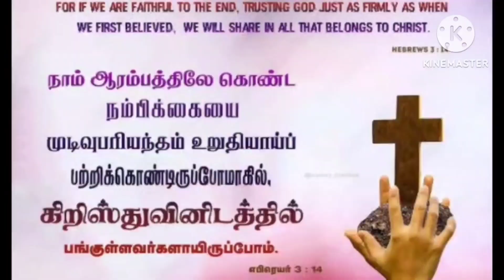Devaasanapathiyum Senai Thutharai Vittu